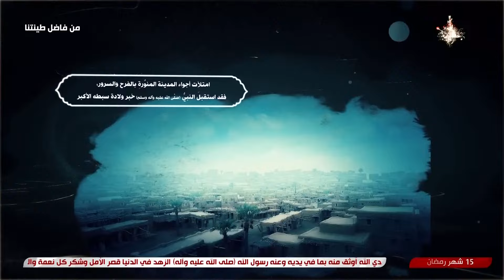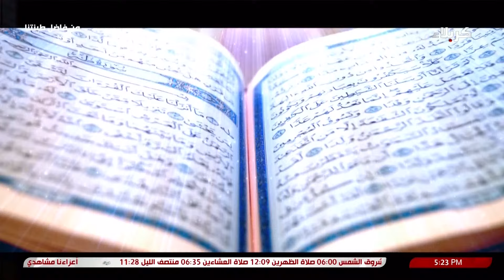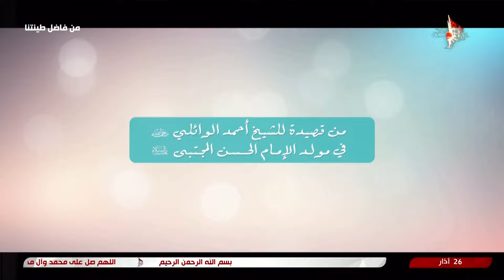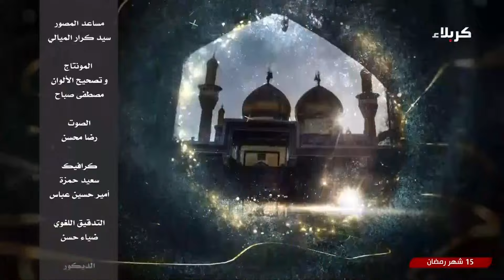من فاضل طينتنا - ولادة الإمام الحسن المجتبى - عليه السلام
من فاضل طينتنا
ولادة الإمام الحسن المجتبى -  عليه السلام
الشيخ مهدي الساري
15 شهر رمضان 1445 هـ
برنامج حواري يستذكر في كل حلقة من حلقاته ولادة ائمتنا الاطهار عليهم
السلام او ذكرى استشهادهم. عنوان الحلقة : ولادة الامام الحسن العسكري عليه السلام